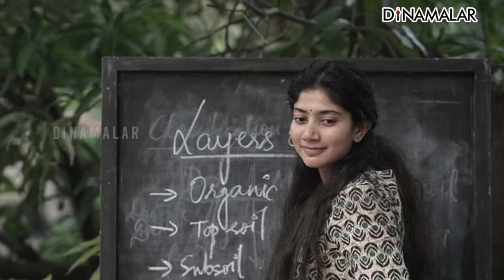இந்த வார படங்கள் வெளியீடு.. Dinamalar cinema round up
இந்த வார படங்கள் வெளியீடு.. Dinamalar cinema round up Dinamalarcinema Dinamalarcinemroundup Cinemanews For more videos